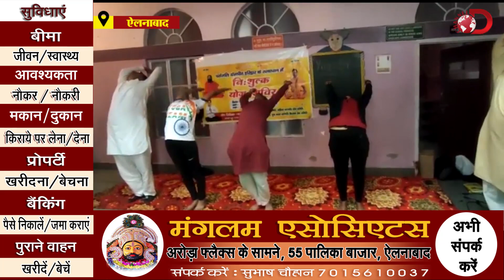75 करोड सूर्य नमस्कार अभियान में भागीदार योग साधकों को प्रमाणपत्र देकर किया सम्मानित | Channel D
75 करोड सूर्य नमस्कार अभियान में भागीदार योग साधकों को प्रमाणपत्र देकर किया सम्मानित | Channel D |

Report : Subhash Chauhan

Anchor : Pooja

Video Editor : Rohit S. Chauhan

Studio : Social Squad